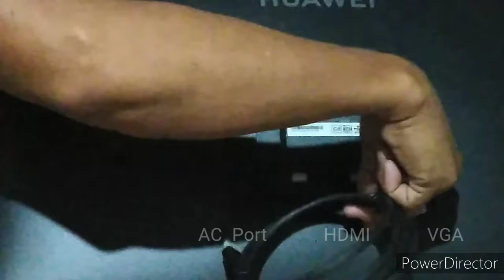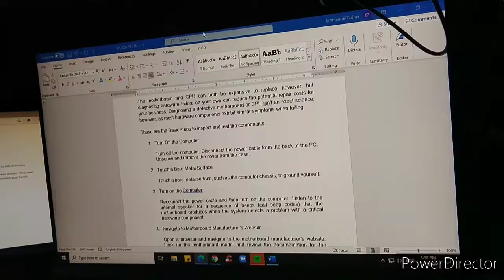Unboxing HUAWEI LED MONITOR 23.8inch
Gear: Huawei Y7 Phone
Powerdirector free Music:
Elegance
Vans in Japan - Reat Easy

My Hubby unboxing Huawei LED Monitor 23.8inch.